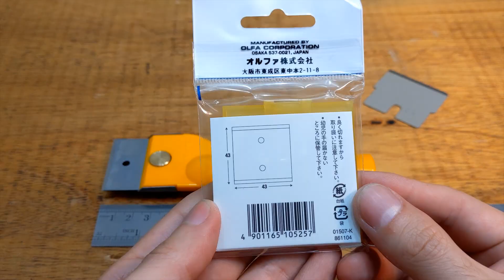[Leather craft TOOL] Olfa Japanese Leather Knife / Making Leather Knife Case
This video is an introduction to the Japanese OLFA Leathercraft Knife(BTC-1), made in Japan. The blade is replaceable, so if you're not comfortable sharpening the blade, this is a good choice. This knife is called 'Betsutachi' in Japan.
The video explains this knife while also making a knife case.